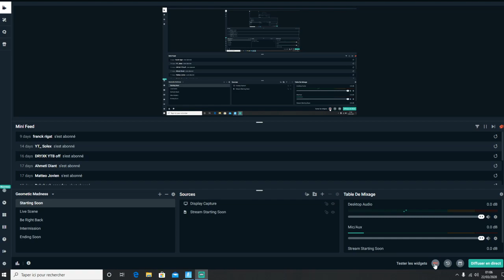NOUVEAU SKIN PATRONNE ÉCARLATE SUR FORTNITE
bonjour aujourd'hui dans la nouvelle boutique je vous présente le tout nouveau skin qui vient de faire son apparition sur fortnite j'espère que la vidéo va vous plaire n'hésitez surtout pas à vous abonner à la chaîne Youtube et pourquoi pas mettre un petit like sur la vidéo et aussi très important n'hésitez surtout pas participer dans les commentaires et noter le skin sur 10 à vous de voir merci à tous ceux qui participeront